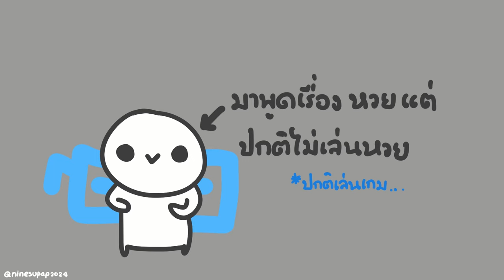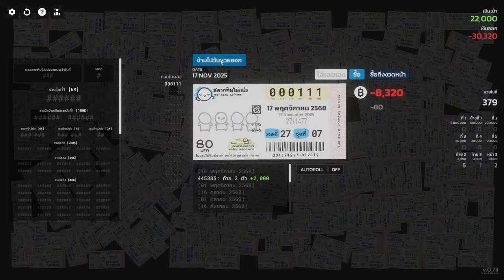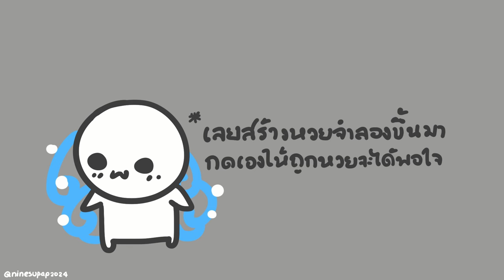ถูกหวยตอนไหน?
ไม่เจอกันนานเลยโนะ ;w; วันนี้เอาของที่ทำเล่นมาให้ลองครับ

โปรแกรมที่ใช้
- ตัดต่อวีดีโอ - Davinci resolve
- วาดรูป/Animation - Sai paint tools / Clip studio paint
เพลงที่ใช้
- 0:00 Nintendo 3DS Music - Mii Maker
- 0:48 Doh De Oh
- 2:31 Do Your Ears Hang Low_ Piano Tutorial - Easy

ขอบคุณที่รับชมครับผม ขอให้เป็นวันที่ดี มีความสุขมากๆนะ ;w;/